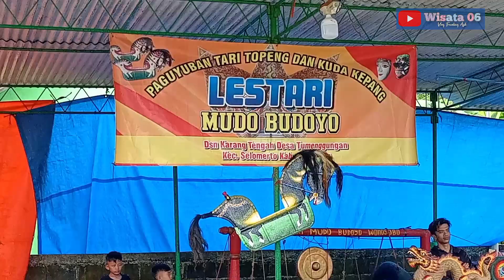Tari Kuda Kepang Lestari Mudo Budoyo Wonosobo